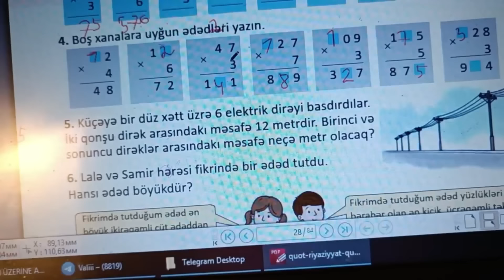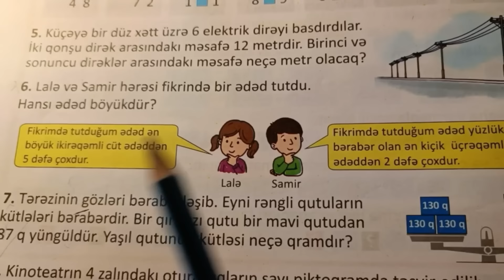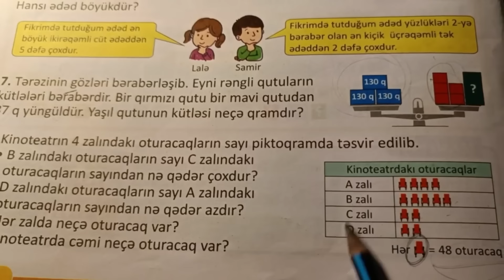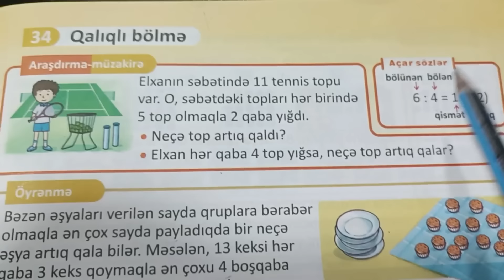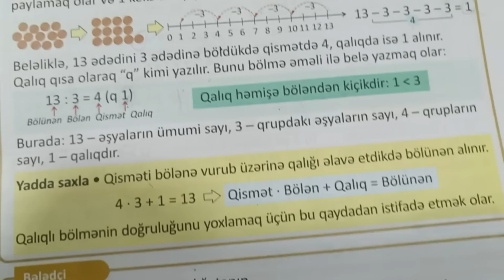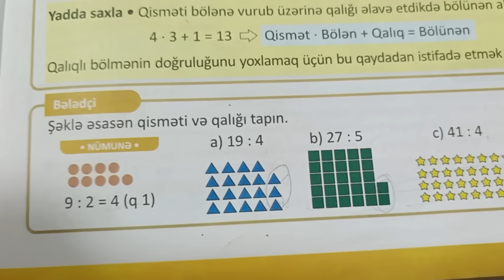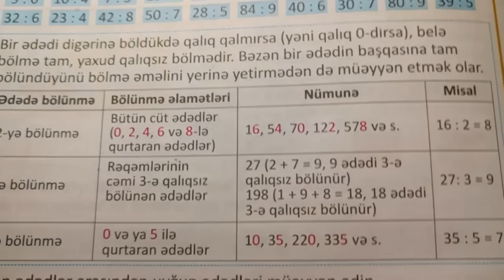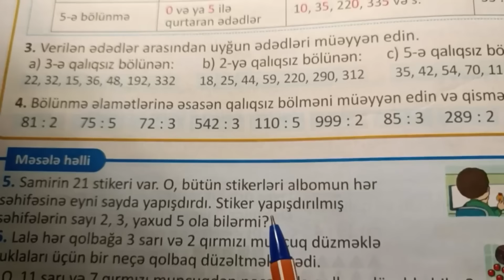3-CÜ SİNİF RİYAZİYYAT DƏRSLİK 2-Cİ HİSSƏ SƏHİFƏ 26-27-28